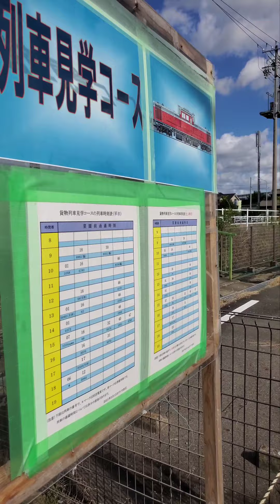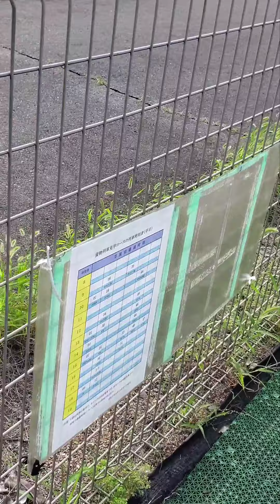EF210形 桃太郎 26両牽引 列車見学ゾーンから カルちゃん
EF210形 桃太郎 26両牽引 列車見学ゾーンから JR 貨物列車

EF210 type Momotaro 26-car tow train JR freight train from the train tour zone

EF210 प्रकार मोमोटारो 26-कार टो ट्रेन जेआर मालगाड़ी ट्रेन यात्रा क्षेत्र से

EF210 tipe Momotaro 26 gerbong kereta derek kereta barang JR dari zona wisata kereta

EF210 টাইপ মোমোতারো 26-গাড়ী টো ট্রেন ট্রেনের ট্যুর অঞ্চল থেকে জেআর ফ্রেইট ট্রেন

Эвакуатор EF210 типа Momotaro, 26 вагонов, грузовой поезд JR из зоны железнодорожного тура